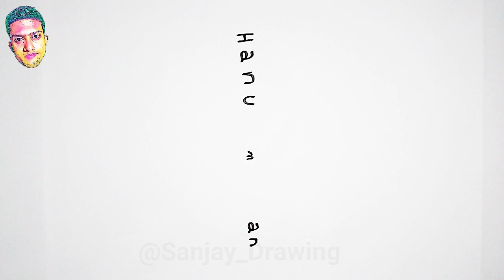How to Turn word HANUMAN into Hanuman ji Drawing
In this videos I Showed How to Turn word HANUMAN into Hanuman ji Drawing